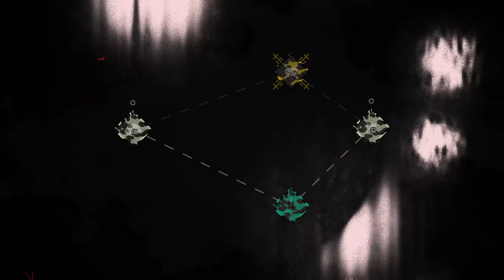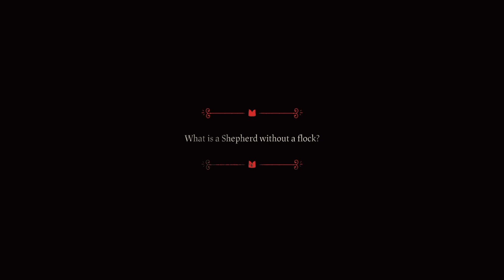A New Beginning Again? {COTL: Sins of the Flesh} Part 1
Here We Are Back with Cult of the Lamb! Now with New Stuff that you will see soon Enough! I Also Did Different Edits with this as a Little Test! It was a Lot of Work Shortening a 2 Hour Recording Session to Now! And I Hope You All Enjoy!